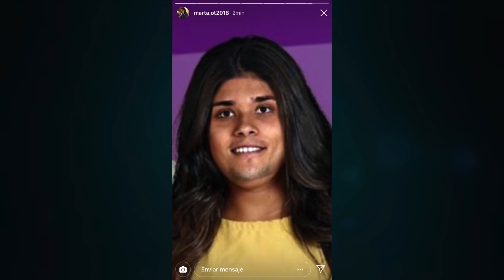NOELIA Y MARTA ¿CONFIRMAN? LA RELACIÓN DE DAMION Y ÁFRICA